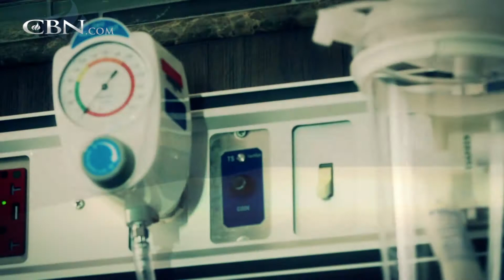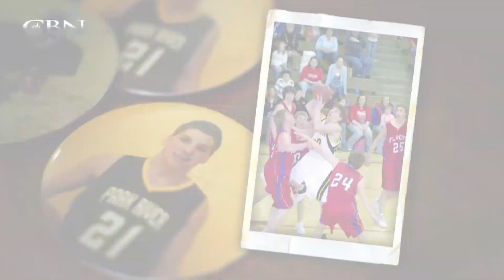Teen Gets Second Chance at Life After Car Accident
The Hylden family was told to prepare for the worst after their teenager Ben was in a horrible car crash.